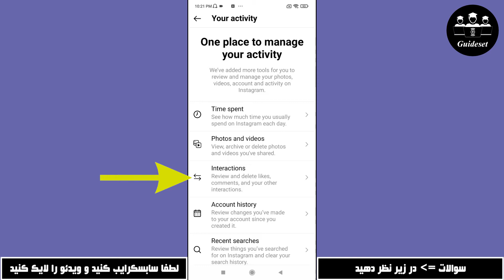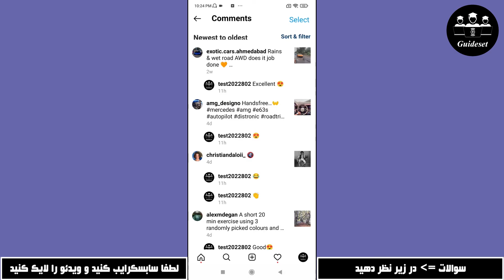چگونه تمام کامنت هایی که در اینستا گذاشتیم ببینیم | دیدن تمام نظرات خود در اینستاگرام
در این ویدیو نحوه مشاهده تمام کامنت هایی که در اینستا گذاشتیم را مرحله به مرحله یاد می گیرید. دیدن تمام نظرات خود در اینستاگرام بسیار آسان است و با این آموزش می توانید به راحتی این کار را انجام دهید.

برای دیدن آموزش های بیشتر حتما در کانال Guideset عضو شوید

اگر این آموزش به درستی کار کرد، لطفا این ویدیو را لایک کنید و در زیر نظر بگذارید!
همچنین اگر درخواست آموزشی دارید در قسمت نظرات به ما بگویید تا در کمترین زمان آموزش داده شود.